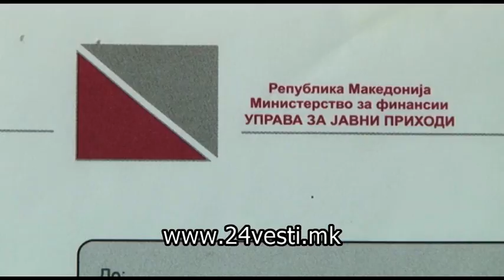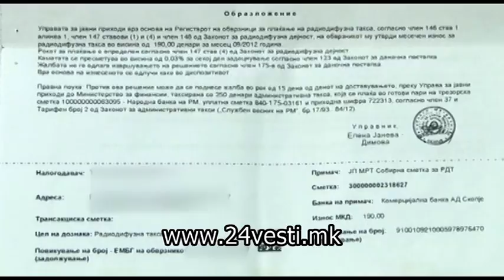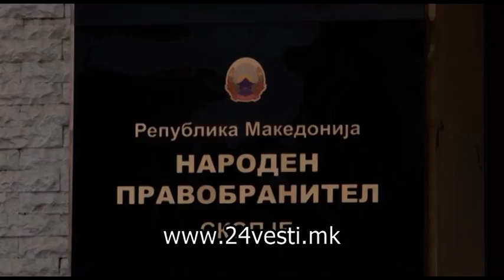VASEVA NAPLATA NA RADIODIFUZNA TAKSA 12 02 2017